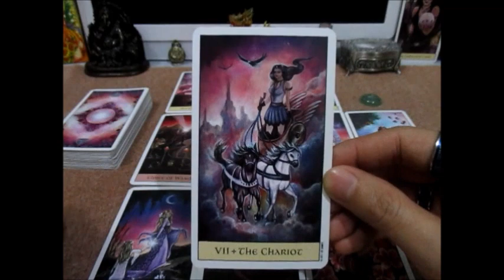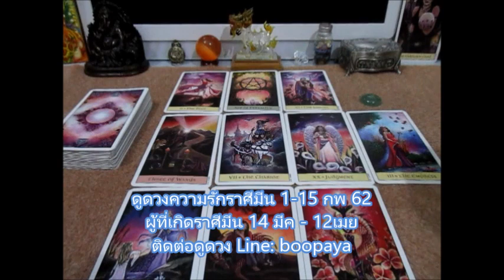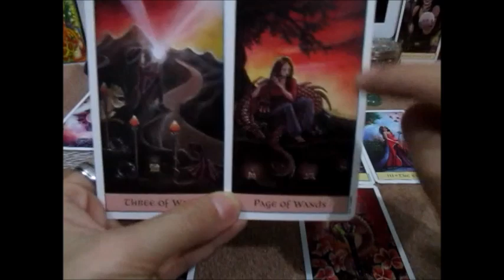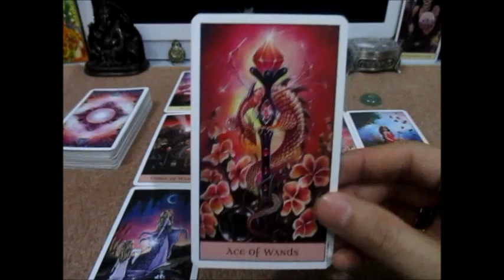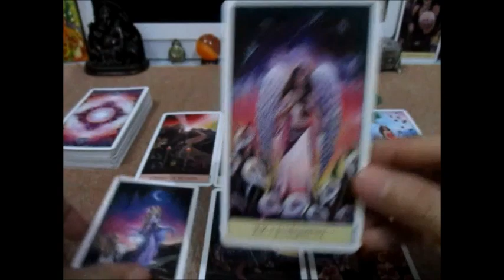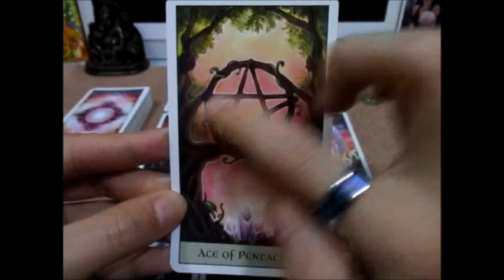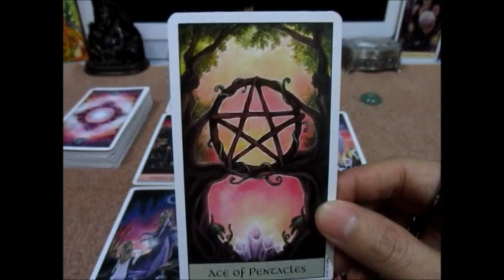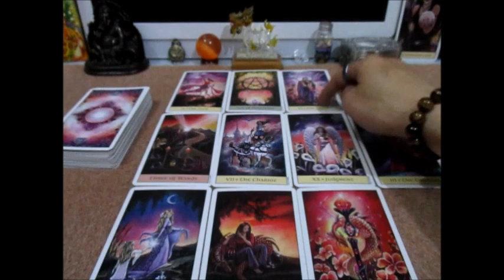ดูดวงความรักราศีมีน วันวาเลนไทน์ 1-15 กพ 62 ต้นร้ายปลายดี Line:boopaya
ดูดวงความรักราศีมีน วันวาเลนไทน์ 1-15 กพ 62 ครึ่งเดือนแรก
ดูดวงไพ่ยิบซี ดวงราศีมีน ราศีมีน# วาเลนไทน์